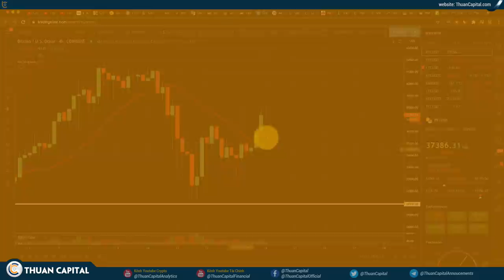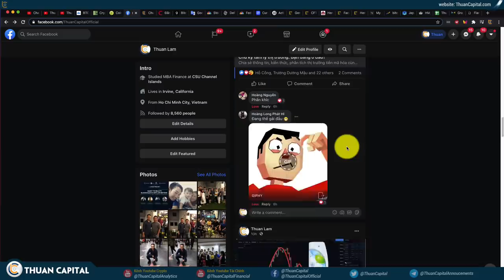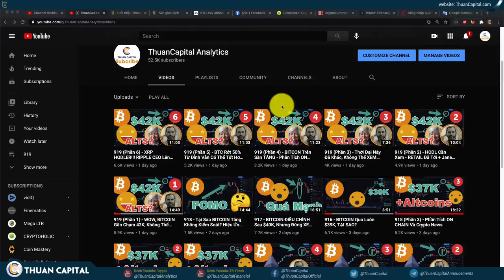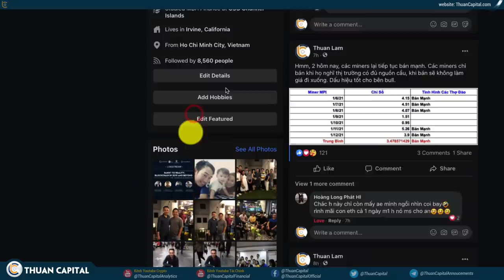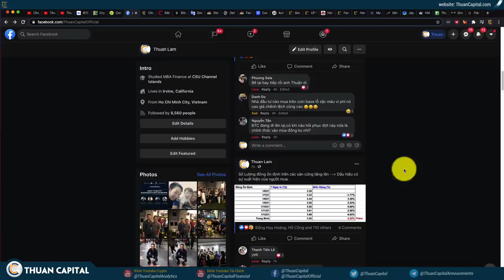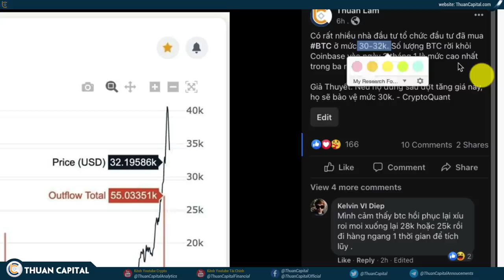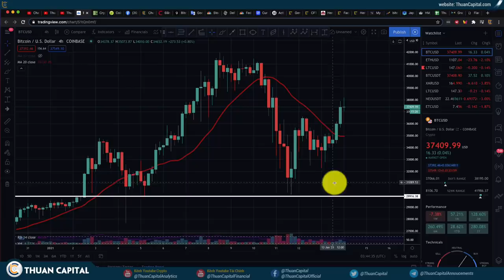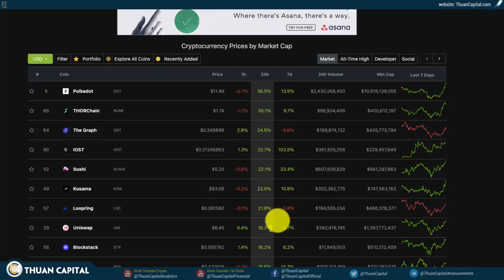923 (Phần 1) - BITCOIN Hồi Phục Mạnh - Tình Hình Thị Trường